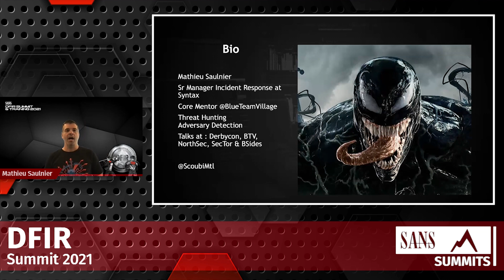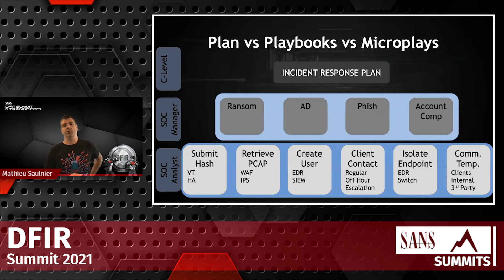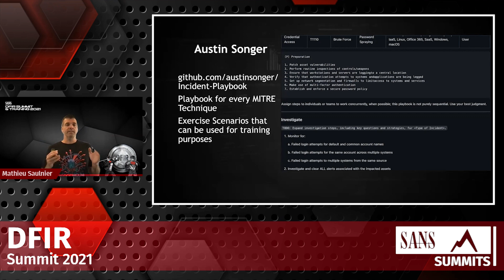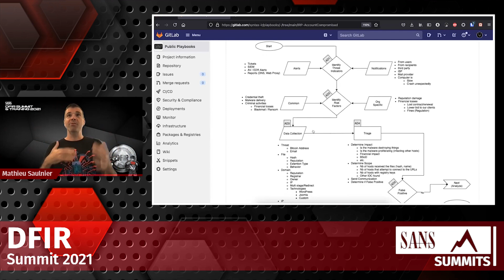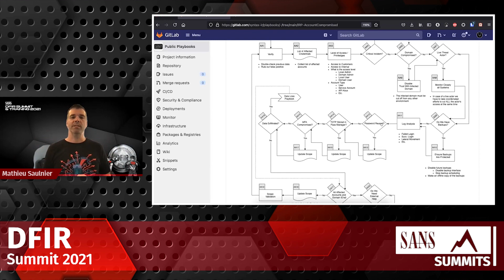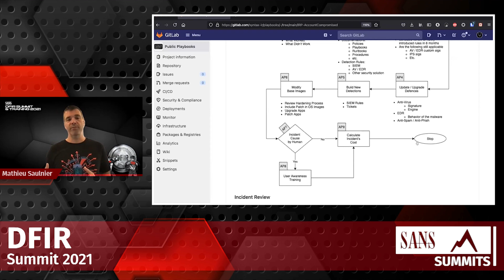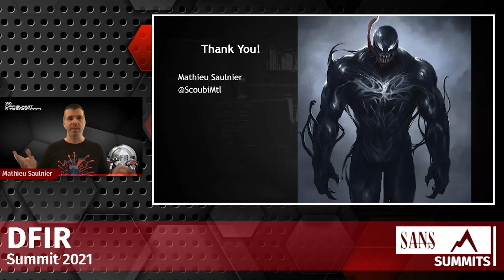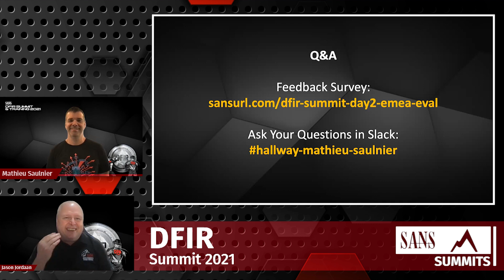IR Playbooks: A New Open Source Resource | Mathieu Saulnier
I often hear that Playbooks can't be shared because they are org specific. I strongly believe this is not true. In most organisations I've worked with the exact same steps are taken when a specific security event occurs. When a malware is identified, almost everyone will at some point check the hash on VirusTotal. In this talk I will present a "new" format of Playbook based on workflow and markdown files. I will also share a Git repo to find more playbooks to get your IR Program started. Description For the last year, I was tasked with building IR Playbooks for my enterprise. When I asked the various stakeholders they all had a different vision. From OPS (SOC) to CISO & CFO the needs for such playbooks were different I searched for various examples of playbooks. Most of the playbooks I found were more framework (rewording of NIST) then actual playbooks. There were the occasional technical ones such as SG-CERT (my former employer) but they are a bit outdated and the community can't really update them. I finally found a format I really liked and I expanded on it. To this date we have created six playbooks. We used Draw.io to create the workflows and git to host a text version with collapsible sections. The goal of the talk is to present our Playbooks for the SOC, Critical Incident Playbooks for Incident Handlers and our Crisis Management Playbooks for C-Level (this one won't be public but will be described) Hopefully this new resource will be adopted by the community and others will help make it better and more complete.